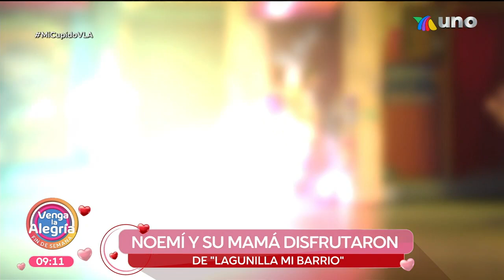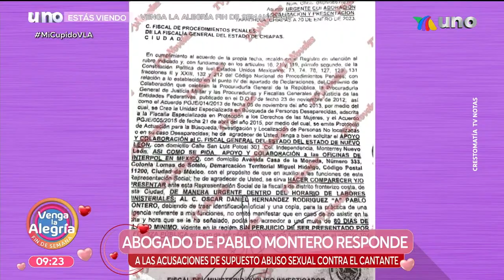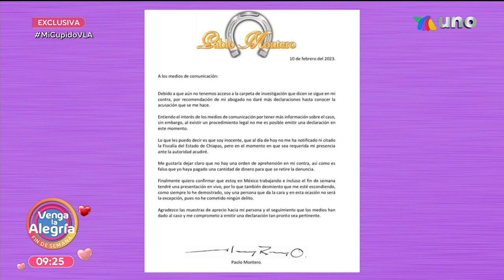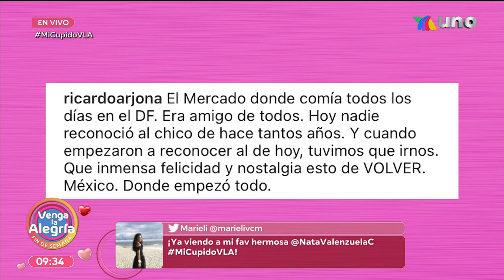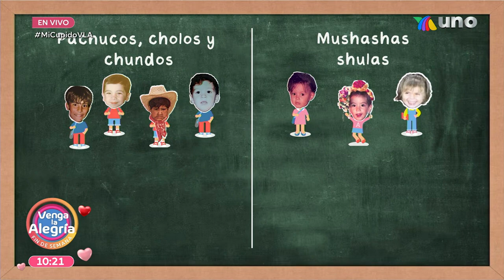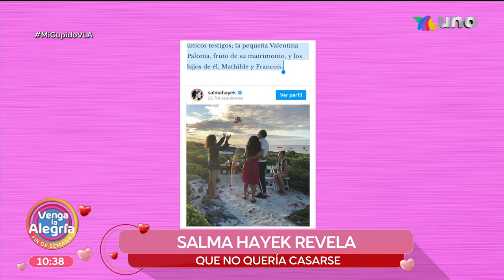Las mejores caras de "No te equivoques". | Programa 11 febrero 2023 PARTE 1 | Venga La Alegría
Los conductores nos comparten su cita ideal. Prepara un delicioso espagueti afrodisiaco. Te decimos quiénes son las parejas que llegarán al altar.